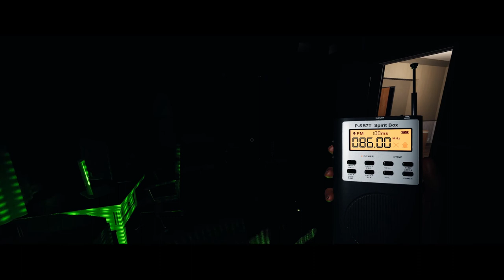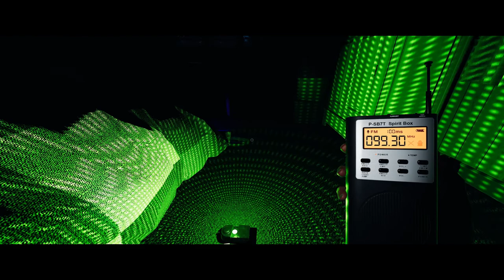Not Onryo - Phasmophobia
But what is it?